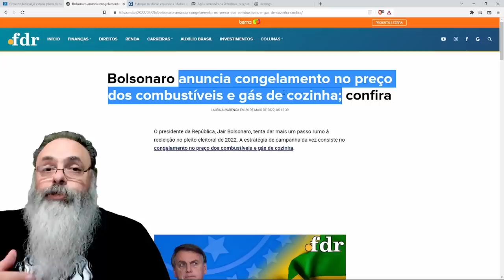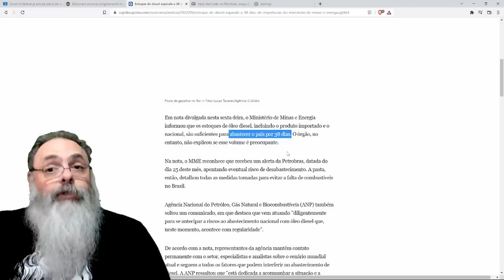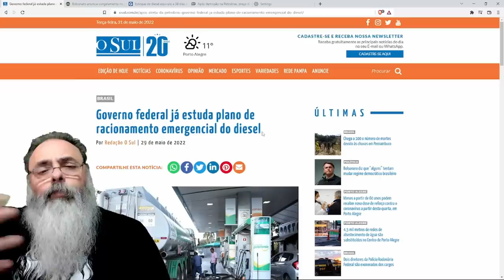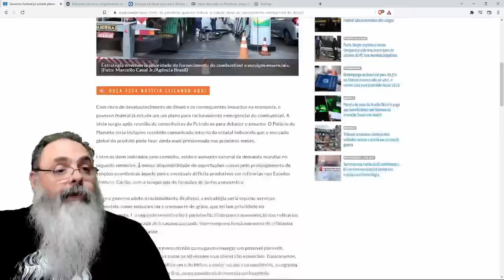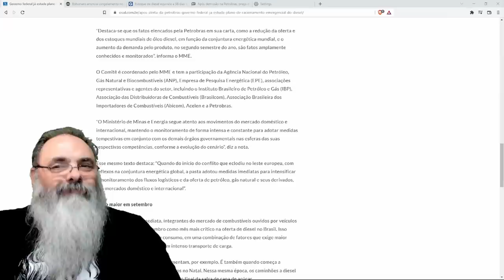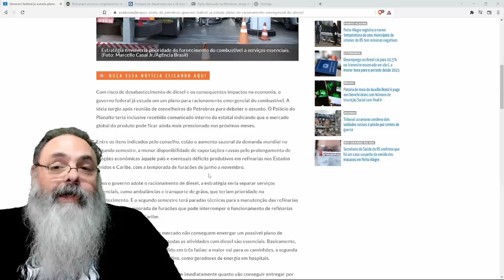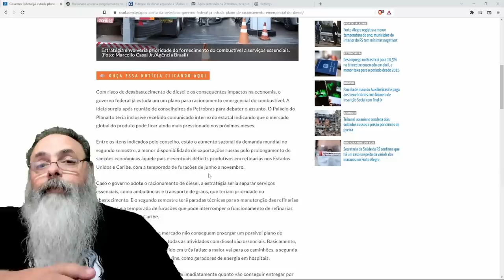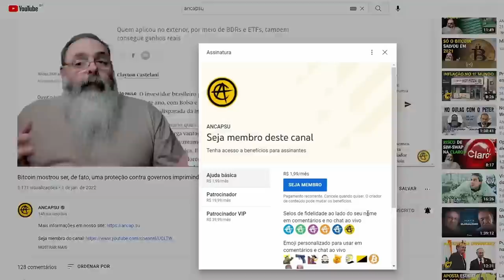BRASIL tem estoque para só 38 dias de DIESEL, se não houver IMPORTAÇÃO nem PRODUÇÃO NACIONAL